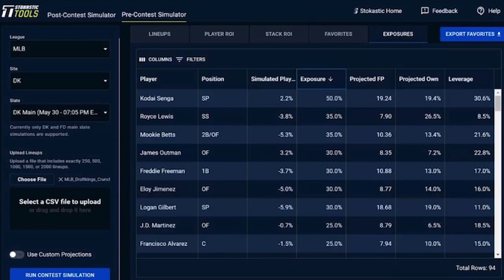High Stakes Episode 38 with Vince Wille (tinderelladfs)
In Episode 38 of High Stakes, Neil Orfield is joined by special guest tinderelladfs, Vince Wille!

🆓 Win a FREE month of Stokastic Platinum+ with the Stokastic Hall Of Fame Promo

📲 Click here to sign up for our Stokastic MVP program & a chance to win a FREE Year of Stokastic+ Platinum

📩 Get access to exclusive Stokastic promos, giveaways, and featured content for FREE by joining our daily newsletter